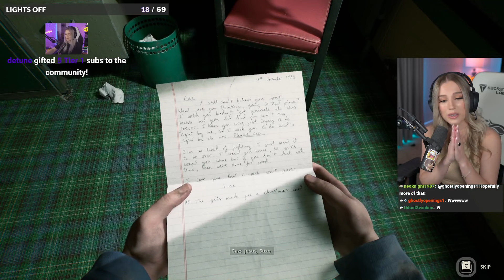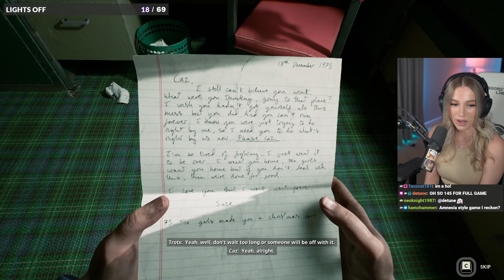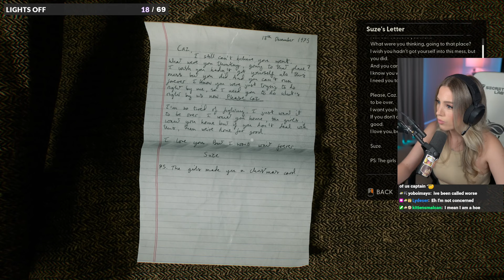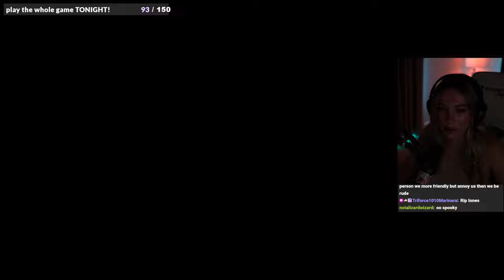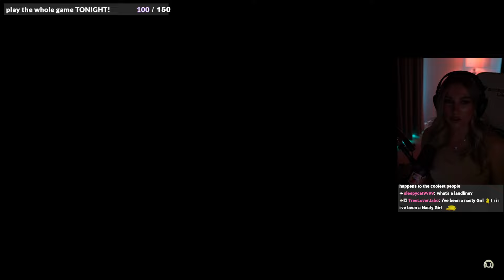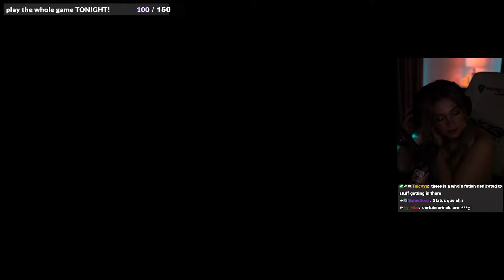Emerome's First Time Playing The Scary Game Still Wakes The Deep!!!